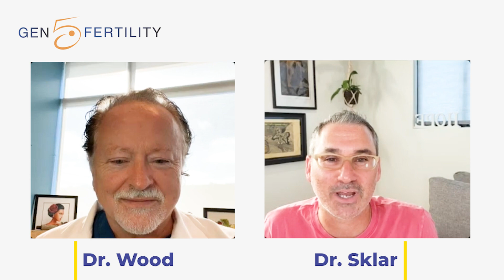Latest Options for Reproductively Older Women | Instagram LIVE with Dr. Sklar | Gen 5 Fertility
Check out our Instagram to see when our next Instagram LIVE will be!!

Our Mission:
At Gen 5 Fertility, we provide outstanding services while pioneering the way our industry looks at fertility. Our facility is located in the heart of San Diego, CA as we serve a worldwide network of clients. It is our mission to be better.

We select the most experienced staff members from prestigious backgrounds in the fertility and ovarian rejuvenation sectors. Each team member strives to create a collective effort to help every individual client achieve the best results possible.